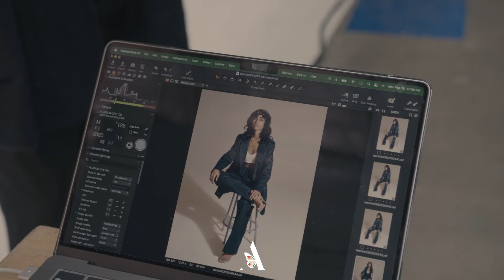Waraire Accomplished BTS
Accomplished:  Women mean the world to me. The new collection for Waraire entitled: "Accomplished" hi-lights my love for women of all hue's in cozy, relaxed silhouettes, applicable in any situation. The words below express the depth and feelings I feel with a simple gaze.

Accomplished, Alluring, Desired, Divine, Educator, Emotion, Necessary, One of a kind, Original, Protector, Sacred, Wonderful and Vital.

Follow Suit

Waraire.com